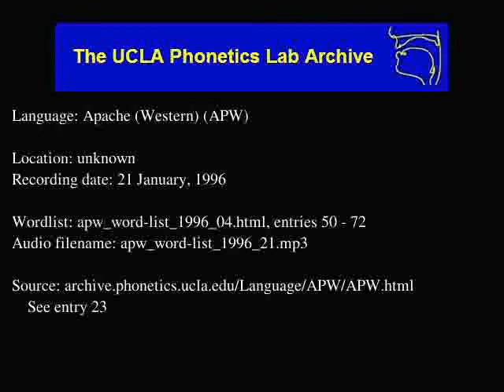Western Apache audio: apw_word-list_1996_21